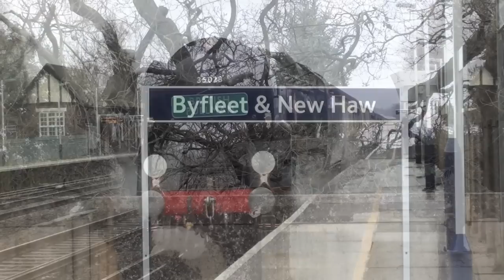35028 accelerates through Byfleet & New Haw - 'British Pullman' - 09/02/13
Heading the recently rebranded 'British Pullman' on the 9th February was SR Merchant Navy No. 35028 'Clan Line', with the Pacific traversing the usual circular route through the Surrey Hills - starting and finishing at London Victoria, and running via Staines, Woking, Guildford and Redhill.

This short sequence captures the train as it joins the South Western Main Line at Byfleet & New Haw.